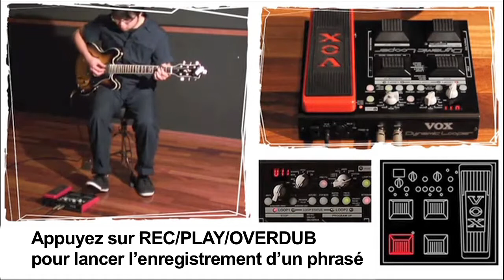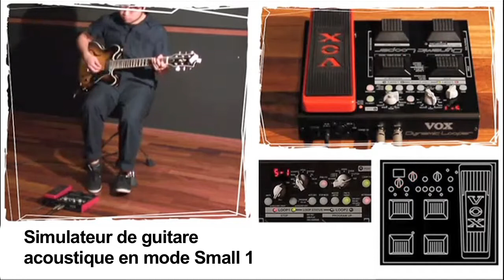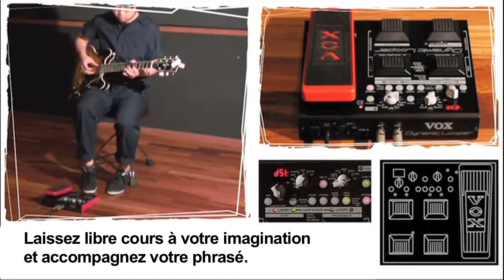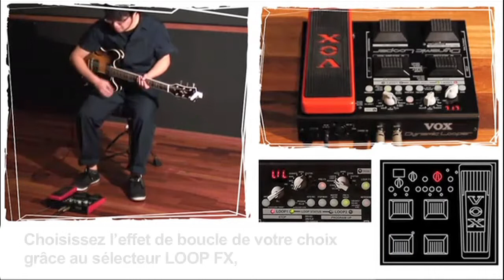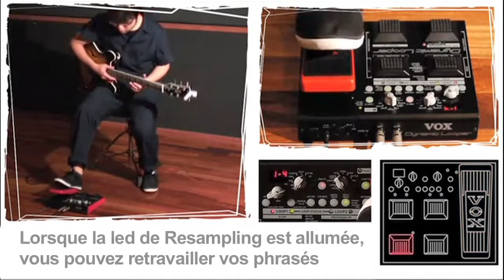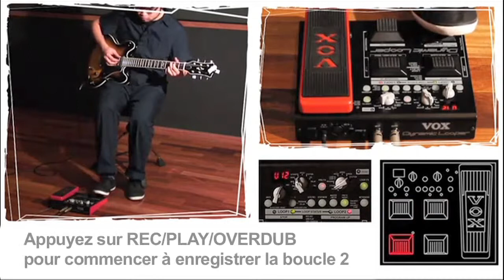VOX Dynamic Looper VDL1 - Tutoriel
Cette vidéo vous explique le fonctionnement du VOX Dynamic Looper.